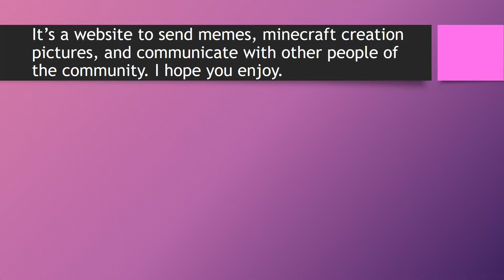Moorhsumushroom Website is now launched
This website is not for profit, it's for communication.
I hope you enjoy this awesome site! ( 0 ( 0 )